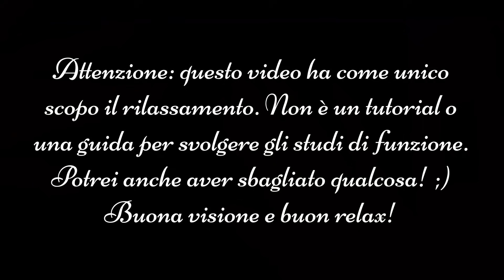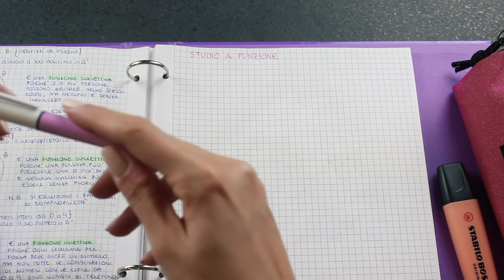ASMR ita - 📕 STUDIAMO INSIEME (Whispering + SEMI-INAUDIBLE)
Cari Ninfetti, vi era piaciuto tanto l'ultimo video "studiamo insieme", quindi ho deciso di riproporvelo tornando alla cara vecchia matematica!

Indossate le cuffie e abbandonatevi a un semi-inaudible che vi farà crollare!!

Un abbraccio! 💞💞

🎬 ATTREZZATURA 🎬
► Microfono: Zoom H6
► Luci: Aputure AL-H198C
► Set fotografico (luci + sfondo): ESDDI
► Green Screen: Neewer
► Fotocamera: Canon 600D

► SHEIN: usa MF908 per ottenere il 15% con minimo ordine di €39
► DABOLIT.COM: usa il codice NINFEA15 per avere il 15% di sconto su qualunque articolo del sito
► MY COOKING BOX: usa il codice cp0022-ttuo3-kffur per il 20% di sconto sulle box
► NewChic: usa il codice NC127 per 20% di sconto senza ordine minimo
► Uber Eats: eats-lud9dh per ricevere 10€ sul primo ordine (e regali 8€ anche a me!)
► Glovo: B8XZDXW per ricevere 5€ sul primo ordine (e regali 5€ anche a me!)